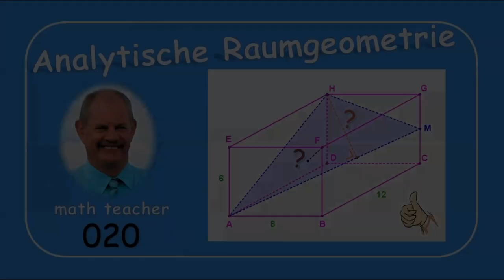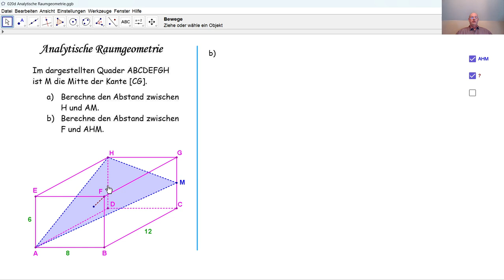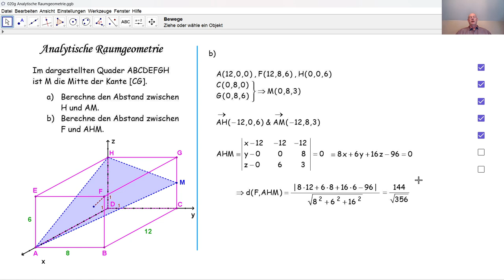Analytische Raumgeometrie 020